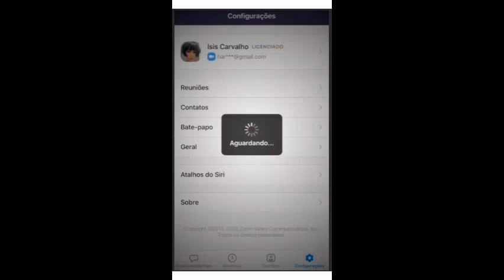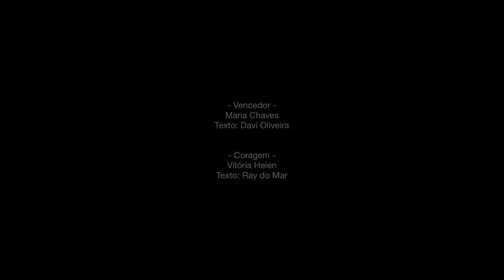RESGATE - um filme da OFICINA SOCIAL DE TEATRO - NÚCLEO RECIFE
'RESGATE' foi um filme produzido pela OST RECIFE, durante a pandemia, em agosto de 2020 - RECIFE/PE.

ESTREIA: 17/09, ÀS 20H

Direção artística: Amanda Spacca
Roteiro: coletivo

Realização: OFICINA SOCIAL DE TEATRO - NÚCLEO RECIFE

Prestigiem os novos talentos 💙